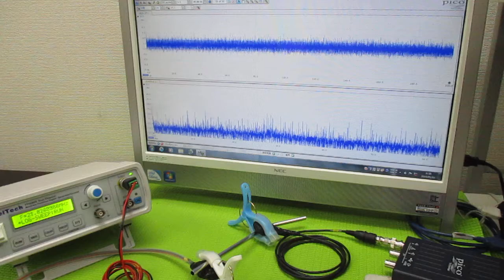オリジナル超音波実験 ultrasonic-labo